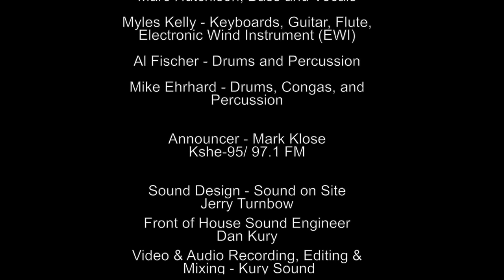Rockin Chair 2015 Promo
Rockin' Chair Concert at the Chesterfield Amphitheater August 25, 2015